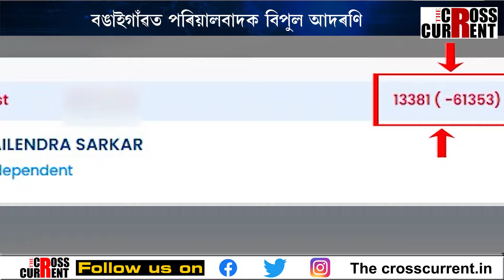চামগুৰিত খহিল ৰকিবুল হুছেইনৰ ২৪ বছৰীয়া দুৰ্গ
চামগুৰিত পৰিয়ালবাদক নস্যাৎ জনতাৰ। বঙাইগাঁৱত পৰিয়ালবাদক বিপুল আদৰণি। চামগুৰিত খহিল ৰকিবুল হুছেইনৰ ২৪ বছৰীয়া দুৰ্গ। পুত্ৰৰ জৰিয়তেও ৰক্ষা কৰিব নোৱাৰিলে দুৰ্গ। বঙাইগাঁৱত একেঘৰতে সাংসদ আৰু বিধায়ক।